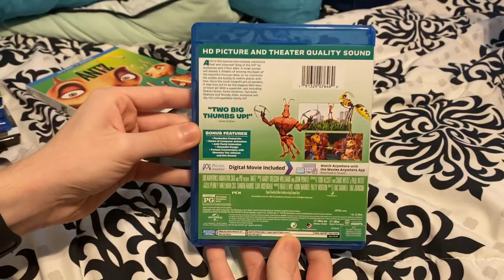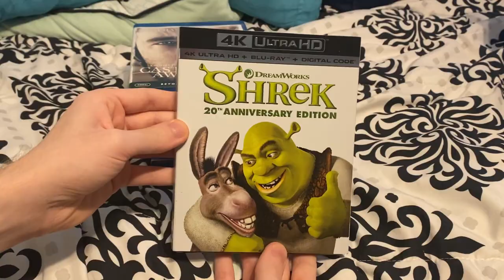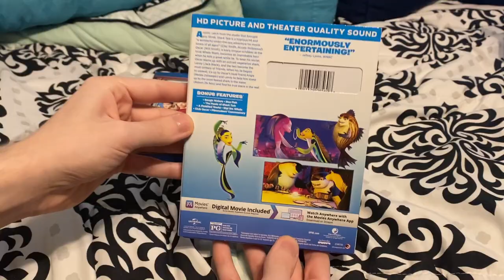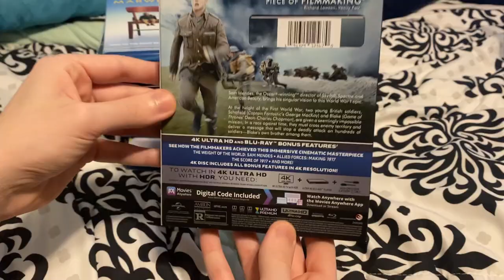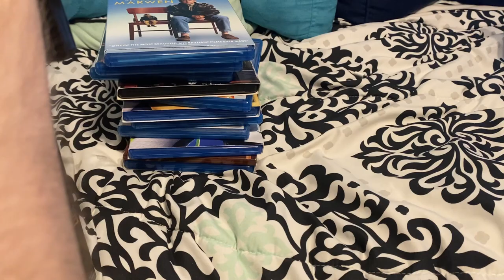My DreamWorks Pictures Movie Collection (2023)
NOTE: Only some of the DreamWorks Animation films were distributed by DreamWorks Pictures, so that is why not all of the DreamWorks Animation films are included in this collection video.

Titles shown:
-Saving Private Ryan
-Antz
-Galaxy Quest
-Road Trip
-Chicken Run
-Meet the Parents
-Cast Away
-Shrek
-Minority Report
-The Ring
-Catch Me If You Can
-Old School
-The Cat in the Hat
-Shrek 2
-The Terminal
-Anchorman
-Shark Tale
-Meet the Fockers
-Madagascar
-Wallace and Gromit: The Curse of the Were-Rabbit
-Blades of Glory
-Transformers
-I Love You, Man
-Office Christmas Party
-Welcome to Marwen
-1917
-The Turning